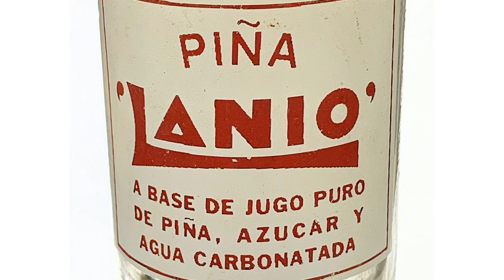REMEMBRANZA MUSICAL GÜIREÑA (Autor RLR) Interpreta Conjunto Marino